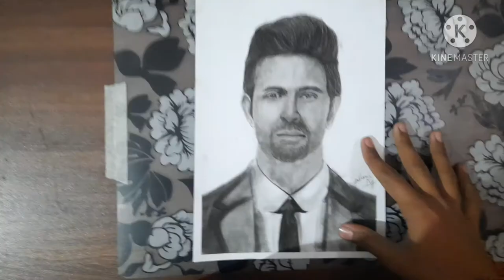Realistic potrait of Hrithik Roshan... Jashan Raj Arts.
It took me about more than 1 hour

PENCILS

Artline graphite pencils

Mechanical pencil 0.5

Faber castle graphite pencils

Camlin charcoal pencils

Kohinoor charcoal pencils

DRAWING PAPER

Arto 180 GSM

ERASERS

kneaded eraser

Regular eraser

Pencil eraser

Tombow mono zero eraser

Paper stumps

Fixative spray

Pencil extenders

Color pencils

SHOOTING EQUIPMENTS